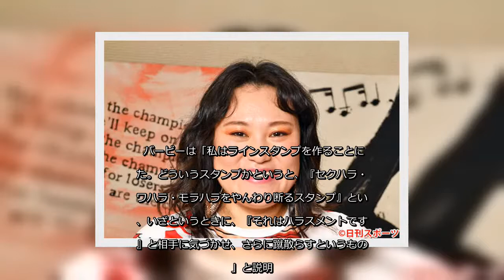✅ お笑いコンビ、フォーリンラブのバービー（36）が15日、ハラスメント対策のオリジナルラインスタンプを発売した。雑誌Frauのウェブ連載「本音の置き場所」の中で… - 日刊スポーツ新聞社のニュース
✍   お笑いコンビ、フォーリンラブのバービー（36）が15日、ハラスメント対策のオリジナルラインスタンプを発売した。 雑誌Frauのウェブ連載「本音の置き場所」の中で「容姿について話すことと容姿についてディスることとの違い」「Yes　Noも曖昧が良しとされる時代は終わった」などハラスメントに対する考え方について執筆しているバービー。 今回、「ハラスメントをユーモアで上手にかわせるツールを」というコンセプトでオリジナルスタンプが制作された。 「鳥肌立っちゃった」「それって残業代でます？」といった言葉で、やんわりと相手にハラスメントを認識させるスタンプ。 バービーは「私はラインスタンプを作ることにした。どういうスタンプかというと、『セクハラ・パワハラ・モラハラをやんわり断るスタンプ』という、いざというときに、『それはハラスメントですよ』と相手に気づかせ、さらに蹴散らすというものだ」と説明。 その上で「でも、社会に出るうえでむやみやたらにかみつきたいわけじゃない。スムーズなコミュニケーションを維持していきたいという場合に、使い勝手がいいように熟考した」とこだわりを明かした。 そして「コミュニケーションツールど真ん中のラインには、スタンプという煙に巻くのに絶好の機能がある。私の言葉ではないし、という言い訳もできるし絵柄でフレーズもマイルドになる。ハラスメント対応には便利なアイテムだ。是非、リアルでも使っていただきたい」と呼び掛けている。   ...